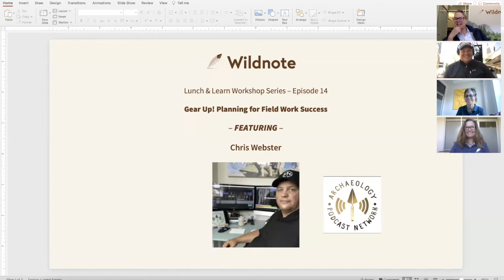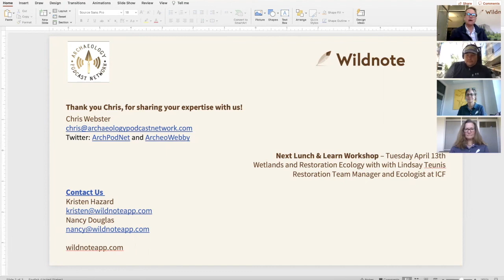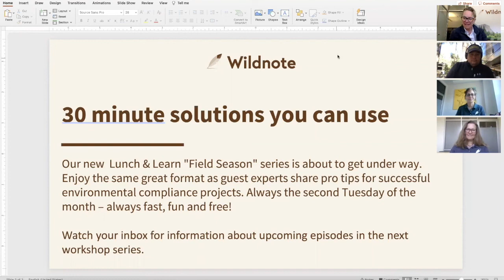Field Season Gear Advice for Archaeologists & CRM Consultants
Chris Webster of DIGTECH outlines best practices and his favorite field gear and technology recommendations for archaeologists and other CRM professionals.